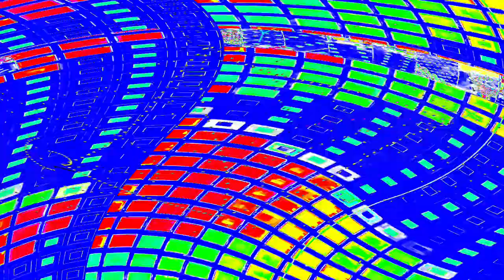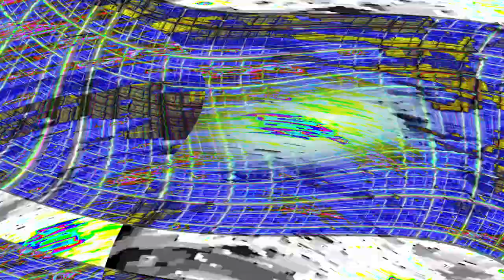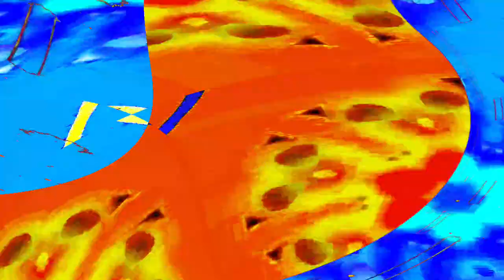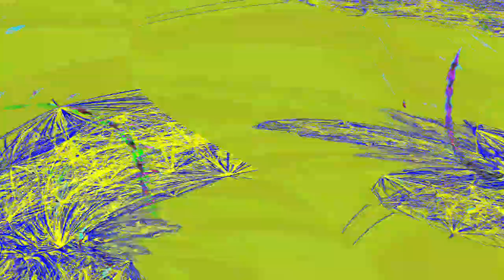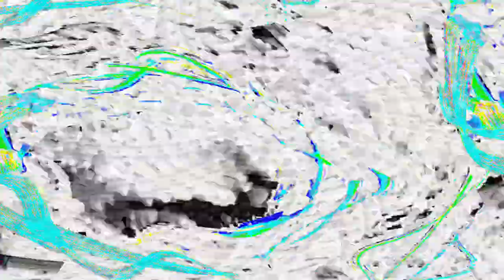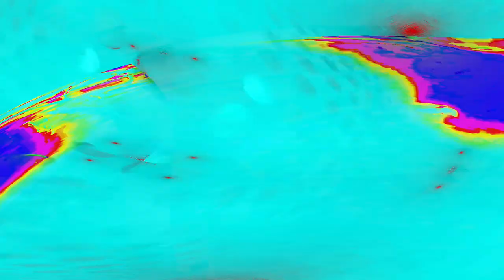[EPILEPSY WARNING] Movie 24 05 03 08h39m43s